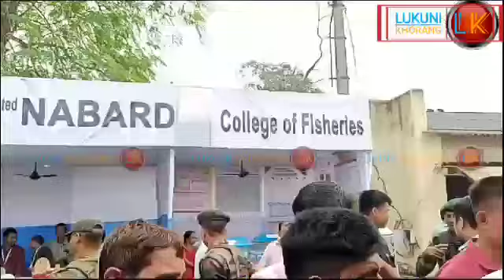Montri Animesh Debbarma Workshop Cum Exhibition On Livelihood Improvement Of Tribal Farming